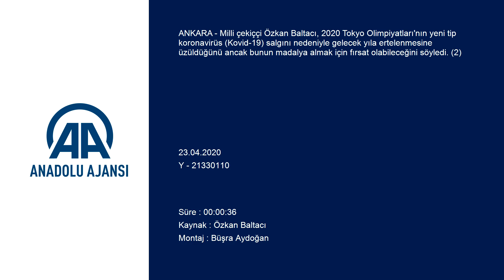Milli çekiççi Özkan Baltacı, antrenmanlarını evinin bahçesinde su matarası ile yapıyor...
GÖRÜNTÜ DÖKÜMÜ :
- Milli çekiççi Özkan Baltacı'nın antrenman yaptığı alanda konuşması Milli çekiççi Özkan Baltacı, antrenmanlarını evinin bahçesinde su matarası ile yapıyor:
- "Bu aralar özellikle 5 litrelik su matarasıyla çalışıyorum. Daha güvenli çünkü. Orijinal çekiçle çalışmam tehlikeli olabilir. Allah korusun, elimden kaçırmam durumunda çevre bina ve insanlara zarar verebilir"
- "Gelecek seneye ertelenen 2020 Tokyo Olimpiyatları'ndan inşallah madalya ile döneceğim"
ANKARA (AA) - FATİH GAZİOĞLU - Milli çekiççi Özkan Baltacı, 2020 Tokyo Olimpiyatları'nın yeni tip koronavirüs (Kovid-19) salgını nedeniyle gelecek yıla ertelenmesine üzüldüğünü ancak bunun madalya almak için fırsat olabileceğini söyledi.

Milli atlet Özkan Baltacı, Kovid-19 salgını nedeniyle olimpiyatların 2021 yılına ertelenmesi ve evde geçirdiği sürece ilişkin AA muhabirine açıklamalarda bulundu.

Tokyo 2020'nin ertelenmesinin madalya almak için fırsat olabileceğine dikkati çeken Özkan, "Ertelenme kararını ilk duyduğumda doğrusu üzüldüm. Çünkü ben 2016 Rio Olimpiyatları'nı kaçırmış, olimpiyat hayali olan bir sporcuydum ve bu sene için kota almıştım. Çok ciddi hazırlıklar yapmıştım. Sağlık olsun. Moralimi bozmuyorum. Çünkü bu madalya almak için bir fırsat olabilir." dedi.

- "Bu aralar özellikle 5 litrelik su matarasıyla çalışıyorum"

Özkan, İzmir'deki evinde çalışmalarına aralıksız devam ettiğini belirterek, "Haftanın 3 günü dışarıda büyük sahada, 4 günü evimin bahçesinde çalışıyorum. Bahçedeyken elime ne geçtiyse onunla çalışıyorum. Bu bazen bir ağırlık oluyor, bazen bir su matarası. Bu aralar özellikle 5 litrelik su matarasıyla çalışıyorum. Daha güvenli çünkü. Orijinal çekiçle çalışmam tehlikeli olabilir. Allah korusun, elimden kaçırmam durumunda çevre bina ve insanlara zarar verebilir." ifadelerini kullandı.

Ailesinin en büyük destekçisi olduğunu anlatan Özkan, "Bu süreçte ailemle vakit geçiriyorum. Ruhen iyiyim, moralim de gayet yüksek. Ev içinde de düzenli egzersiz yapıyorum. Bu antrenmanlar olimpiyatlara hazırlık evresindeki gibi olmuyor elbette. Normalde 3 dönümlük alanda çalışıyoruz ama salgın nedeniyle 10 metrekarelik evimin bahçesini kendime antrenman alanı yaptım. Çünkü formumuzu korumamız gerek. O açıdan düzenli çalışmaya devam ediyorum." diye konuştu.

Milli çekiççi Özkan Baltacı, federasyon ve antrenörleriyle video konferans yoluyla düzenli görüştüğünü söyledi.

Antrenörleri tarafından kendisine gönderilen programlara harfiyen uyduğunu anlatan Özkan, "Bu süreç bittiğinde en iyi şekilde hazır olmak istiyoruz. Şu an daha çok çalışıyorum. 2021 yılına ertelenen olimpiyatlardan inşallah madalya ile döneceğim." şeklinde konuştu.

Özkan, vatandaşlara evde kalmaları yönünde çağrıda bulunarak, şunları kaydetti:

"Kovid-19 salgınını yenebilmemiz için İçişleri ve Sağlık Bakanlıklarının almış oldukları tedbir ve kurallara lütfen uyalım. Uyalım ki bir an önce birlikte olalım, hep beraber spor yapalım. Onun için ben de 'Lütfen evde kal Türkiye' diyorum."